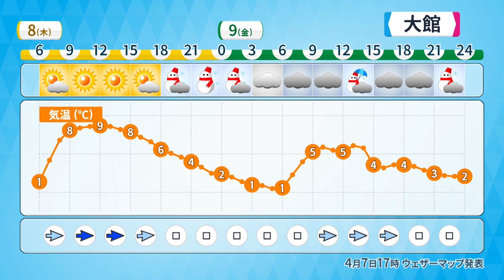【秋田弁天気予報】桜満開の翌日に雪！？どでんしたはっ！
秋田弁気象予報士・村木祐輔による秋田弁天気予報！

きょう4月7日には秋田で桜満開の発表あったども、その翌日には雪の予想。
桜さ雪が積もった幻想的な様子は見られるども、タイヤ交換した人だば、まんず運転控えてけれっす。

ウェザーマップ公式チャンネルでも毎週日曜日の夜にライブ配信中！